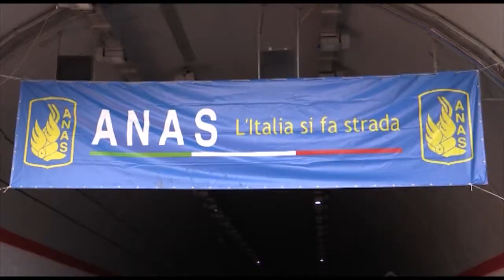LA SVIMEZ BOCCIA IL RECOVERY PLAN | IL VIDEO